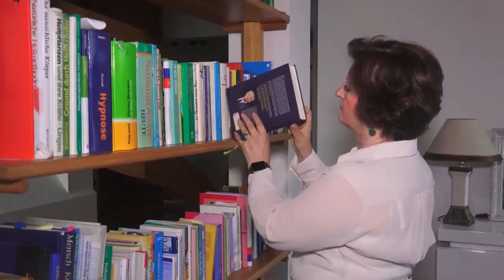Koah hastalığı nedir Hülya Giebel bilgilendiriyor